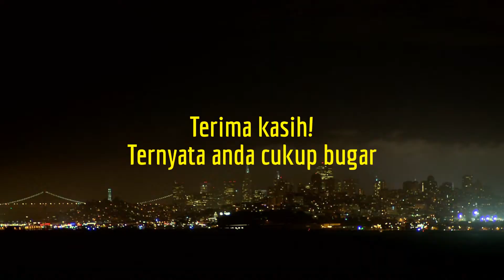Nonton Video Ini Tidak Mual, Anda Bugar [Level 1]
Kondisi tubuh yang tidak bugar, adalah masalah besar bagi yang hobi petualangan. Lebih-lebih ketika melalui jalanan berliku-liku, anda bisa mabok darat. Nah, untuk menguji tingkat kebugaran anda, tonton video ini.